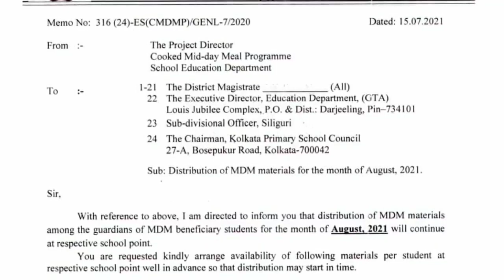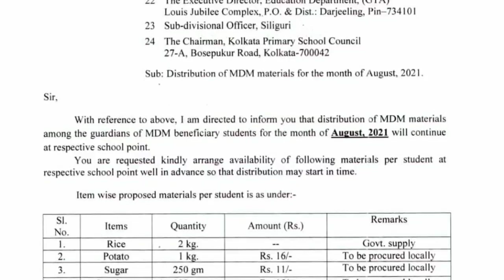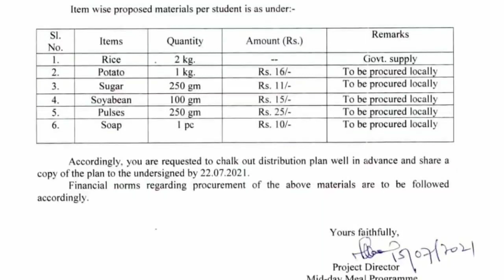মিড ডে মিল বন্টন আগষ্ট ২০২১ | MidDay Meal August 2021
MidDay meal distribution 2021